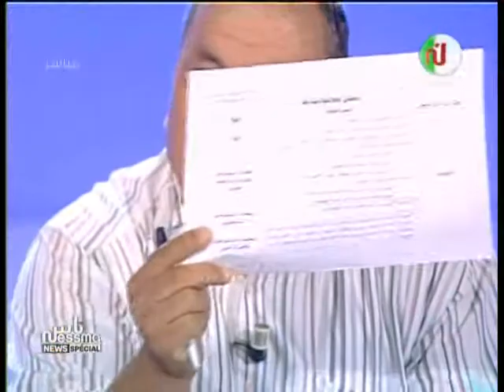محمد علي النّصري: إختلفا في المجلس في كامل الدستور تقريبا ولم نتفق إلى حدّ الآن إلاّ على الفصل 48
برنامج ناس نسمة نيوز على نسمة الحمراء 20/08/2013